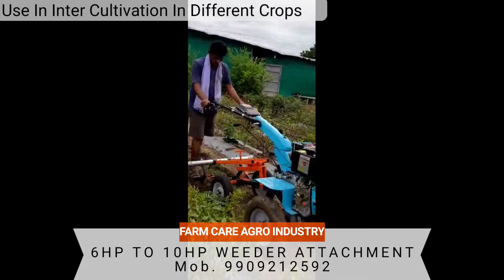Power Weeder All in One Attachments 6HP To 10HP (kmw, shrachi, honda, kisankraft, varsha...etc)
6HP To 10HP All Power Weeder All in one Attachment like - kmw, vst, shrachi, honda, kisankraft, kamco, agro care, varsha, raja. etc. and All power tiller implement like Cultivator, bund former, mulching attachment, rotary seat assembly, power tiller attachment for vst, kmw, vijay, sifang, Greaves all power tiller attachment attached this implement